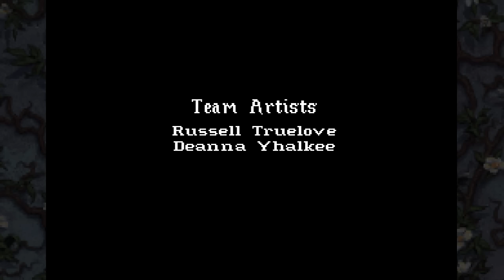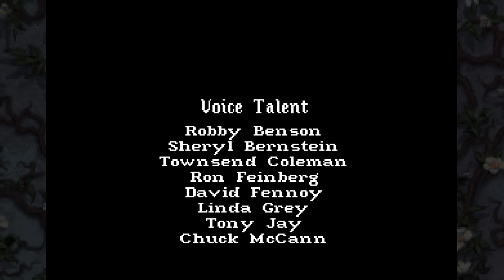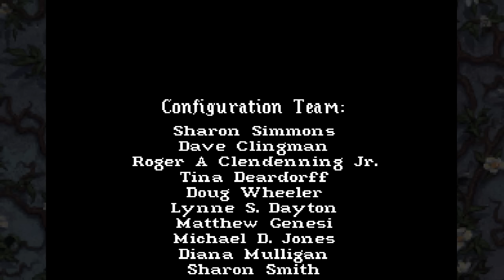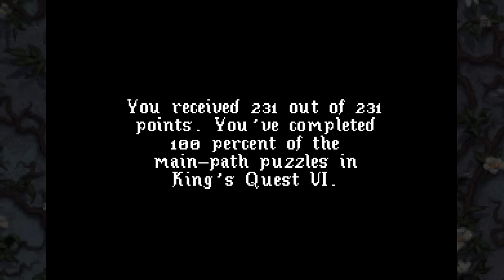King's Quest 6 (Part 12: Razzle Dazzle) - pawdugan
So the Land of the Green Isles ended up alright despite Alex's bumbling. Next time, Alex increased the bumbling by a factor of 10 and somehow still comes out on top. Sort of.

So things end up alright for the Land of the Green Isles, despite Alex's bumbling. Next time, Alex ramps up the bumbling by a factor of 10 and still somehow manages to win. Sort of.